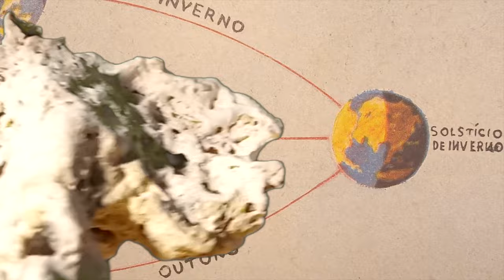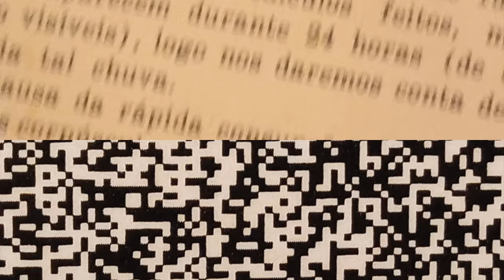DINGO - Dinossauros feat. Tuyo (Acústico)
Clipe oficial da versão acústica de "Dinossauros", com participação da @Tuyo.
Animação, edição e direção por Pedro Pastoriz.

Referências:
"Cosmic Journey", dir. Vasily Zhuravlyov (1936)
"Planet of Dinossaurs", James K. Shea (1977)
"Doomsday Asteroid", History Channel